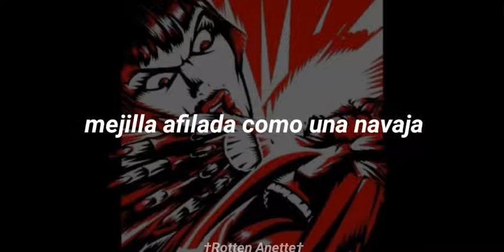Megalomaniac - KMFDM | sub esp